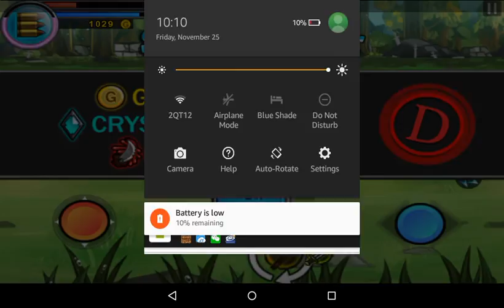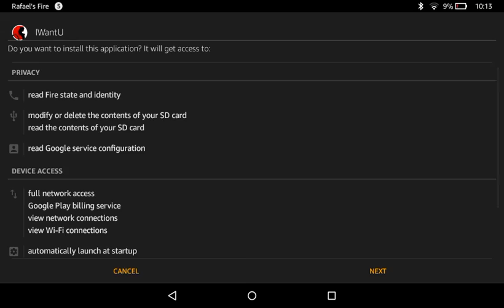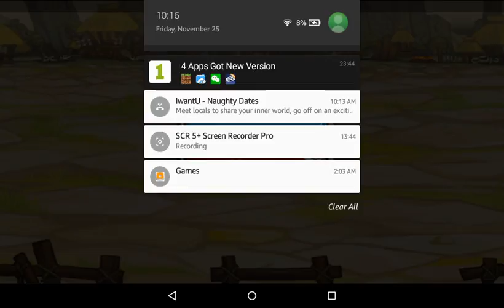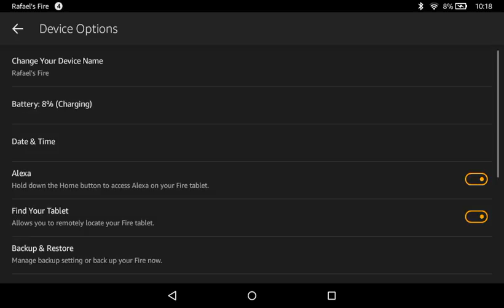Cartoon Wars Blade p2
Hope you like My cartoon wars series. See you some other time.